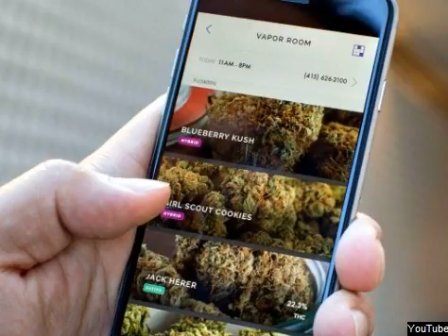ICEBERG PLUG JUST CALLED.mp3